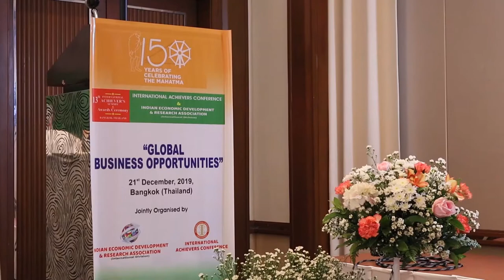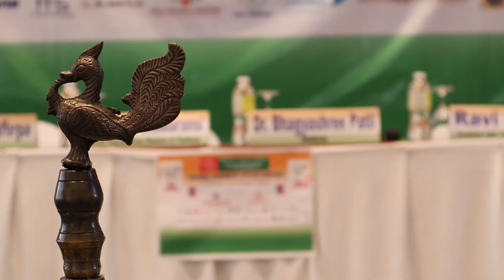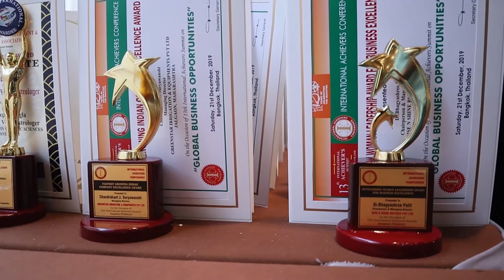Outstanding Achievement Award for Business Excellence in Healthcare & Interiors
13th International Achievers Summit - 2019 at Bangkok, Thailand on 21st December, 2019 through the hands of H. E. Korn Dabbaransi (Deputy Prime Minister (Thailand) & Princess Isabelle Lafforgue, (France), Ravi Sawhney, IAS, Observer for United Nations.)

Our CEO Mr. Rajesh Yadav have been conferred,